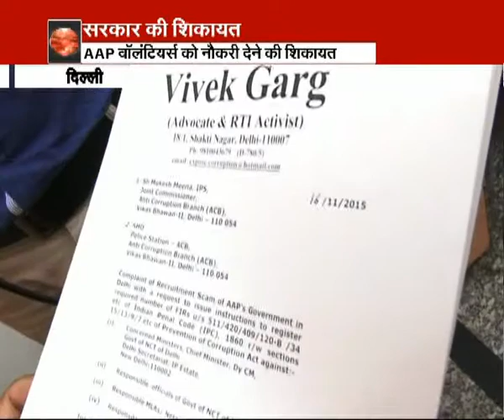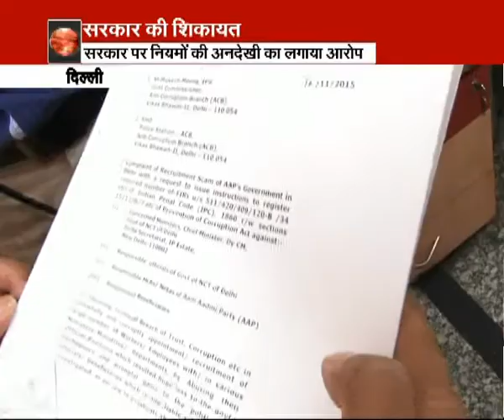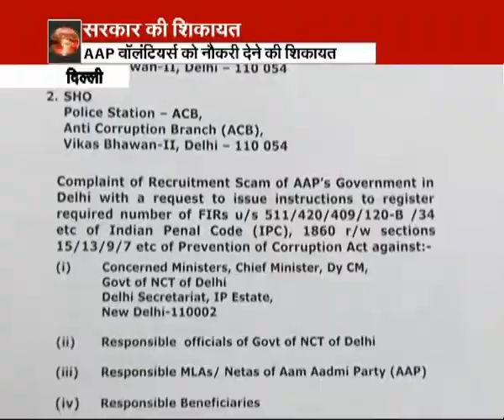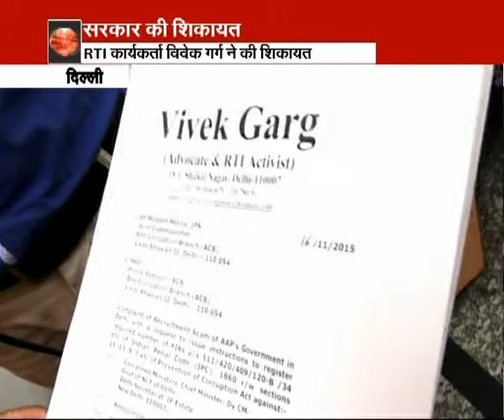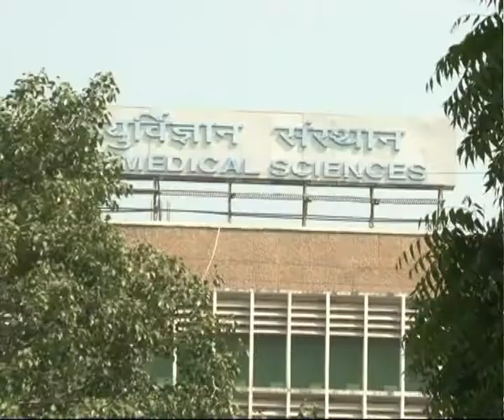RTI activist Vivek Garg complaints ACB against Kejriwal Govt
Delhi (Total )RTI activist Vivek Garg complaints ACB against Kejriwal Govt over giving government jobs to AAP volunteers.